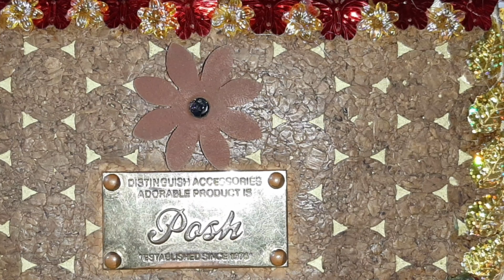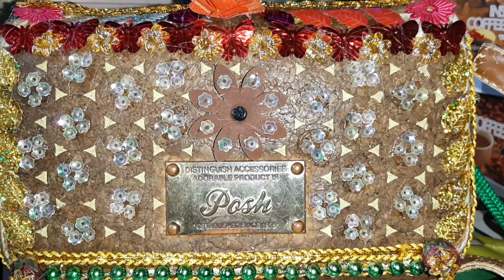OLD SLING BAG TRANSFORM INTO NEW STYLE AND BEAUTIFUL (DIY)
old bag transform into new style